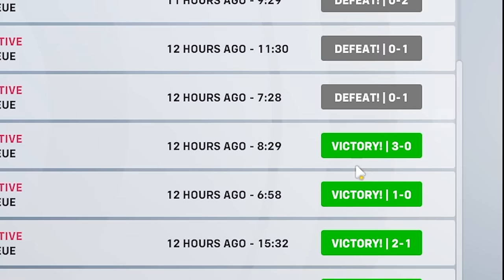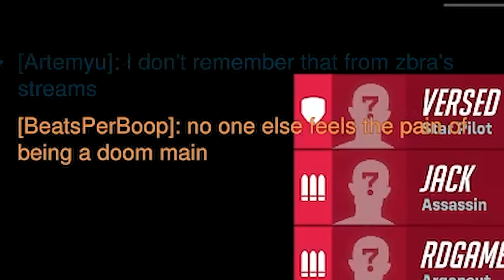I TRIED PLAYING TANK in OVERWATCH 2 (never again)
Thumbnail- Ratz_OW
If you are looking for a thumbnail editor contact him on discord at ratz_ow for a free consultation